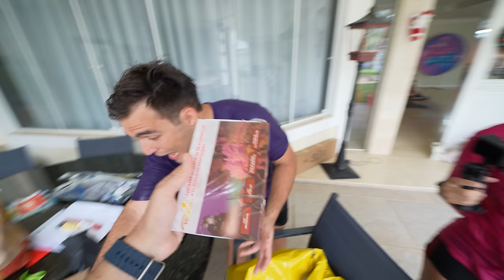VÍDEO DE 1 HORA NA PISCINA SEM CORTES! - O DIA INTEIRO DE FÉRIAS!